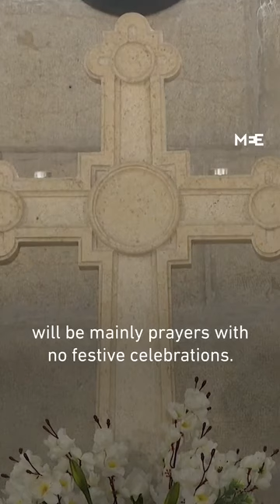ക്രിസ്തു ജനിച്ച ബെത്‌ലഹേമില്‍ ഇത്തവണ ക്രിസ്തുമസ് ആഘോഷമില്ല